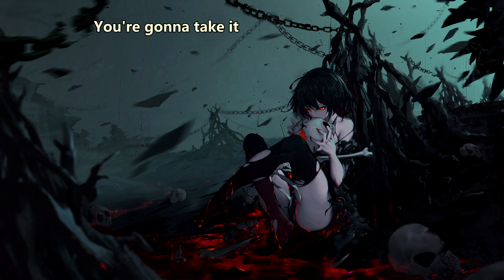I Within - Misfit (with lyrics) (2019)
Lyrics:

Can you feel this madness
Taking over you
Will you let it happen
Will it break you

And with every stone that
Has been thrown at you
You will come back stronger
They won’t break you

Oh you’ll never let it go
Oh you’ll never
You’ll never

Are you the Misfit
Who takes shit
Out on the run
Are you the voice now
That screams out
Tip of your tongue

The beast that breaks out

Are you the strong one
The tough one
Breaking your bones
Is it you and the world
Are you out on your own

You gonna take it
You're gonna kill it

Can you feel this anger
Building up in you
As you remember
All the times they hurt you

And with every insult
That they spit at you
They won’t know that it’s
The fuel that feeds you

Oh you’ll sever all you know
Oh you’ll sever
The tether

The tough one
Breaking your bones

You'll never let it go
You'll sever all you know

The tough one
Breaking your bones